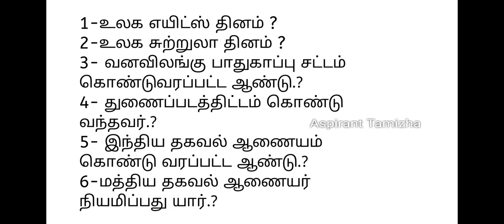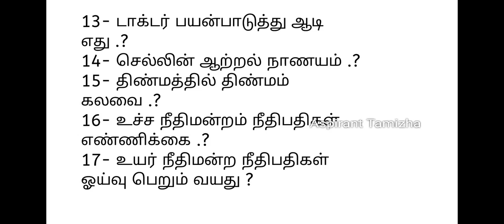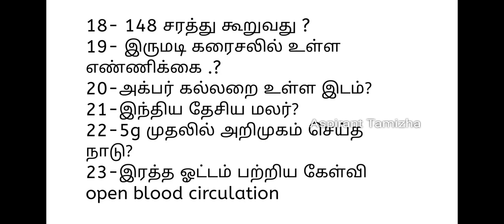Tnfusrc Forest Watcher Exam October 5 Question asked in Exam